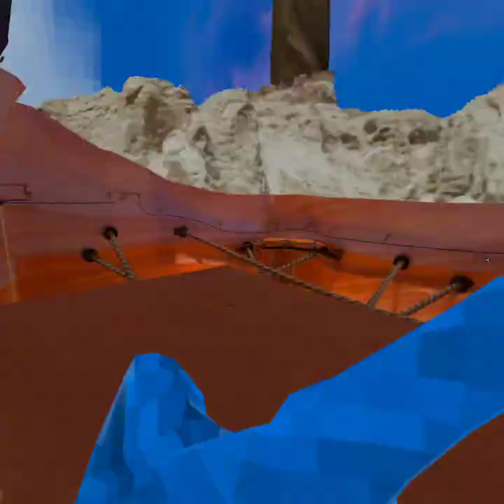Unedited Gorilla Tag Public Lobbys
Sorry for the non edited video im getting another out soon
Follow that guys insta sorry but i was too lazy to rememeber
Sub to @Retropie_VR
and have good day